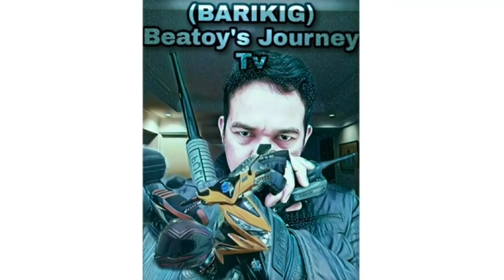BRAKE LEVER GRIP INSTALLATION | how to install rubber grip of brake lever, quick and easy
quick and easy installation of brake lever rubber grip.